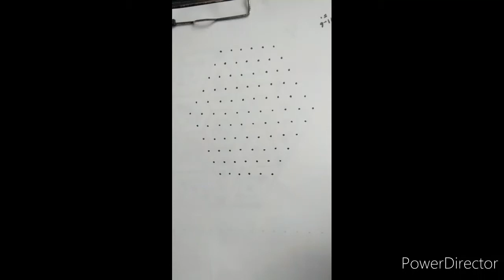unique deepam rangoli/diwali rangoli/simple rangoli/easy rangoli/vilakku diya rangoli/daily rangoli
Hi friends,

here i upload  beautiful latest design simple & easy rangoli design.. And also i want to upload more and more beautiful creative rangoli kolam muggulu design..

My tutorial will show you how to draw beautiful indian traditional art patterns using materials such as dry rice flour, coloured sand and flower petals rangoli designs..

Kolam is a form of drawing that is drawn by using white powder mixed with rice flour.. and synthetically coloured powder in the entrance of the house.. kolam is a auspicious and symbolic which runs deep into our culture..

Everyday women used to wake up at early morning and clean up the entance of the house, then sprinkle water and decorate the entrance of their house with this beautiful rangoli..

My videos include all types of kolam like sikku kolam neli kolam melikala muggulu kambi kolam chinna kolam chikku kolam rangoli kolam padi kolam.. you may draw the lines step by step as it is shown in this video & each of my video will be have awesome newyear muggulu sankaranthi muggulu chukkalu muggulu chukki rangoli daily kolangal pulli vacha kolam pongal rangoli diwali rangoli easy kolam patterns karthikai masam rangoli deepam rangoli diya muggulu vinayaga chathurthi muggulu varalakshmi viratham muggulu tipkyanchi rangoli dhanurmasa rangoli rathasapthami special rangoli vinayagar chathurthi special rangoli vinayagar chavithi muggulu ganesh chathurthi special kolangal pongal kolam sikku kolam poo kolam peacock rangoli designs pandaga muggulu padi muggulu padi kolam pulli vacha kolam melika muggulu kambi kolam gokulastami special rangoli janmastami special rangoli krishna jayanthi kolam lord krishna rangoli friday kolam flower rangoli festival rangoli beginners rangoli simple muggulu pulli kolangal small kolam easy kolam friday muggulu festival rangoli flower muggulu melikala muggulu all dots rangoli dots rangoli design shanku muggulu sangu kolam puratasi special rangoli puratasi maadha kolangal pandigai maadha kolangal pulli kolangal navaratri kolangal navaratri rangoli navaratri golu saraswathi pooja rangoli vijayadhasami rangoli dasara rangoli too..